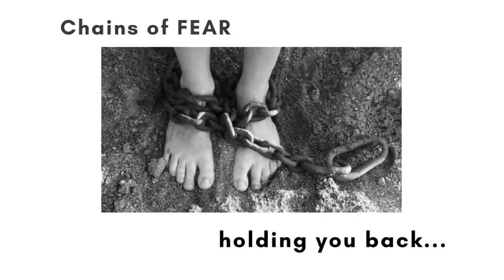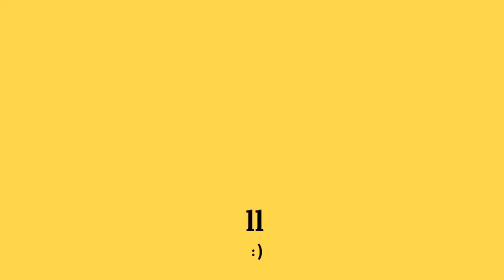From 9 to 5 to Having Your Own Business! With Charlotte Barrett & Samia Bano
Do you want to transition from your 9to5 to HaveYourOwnBusiness?
Listen now to this interview with Charlotte Barrett, BusinessCoach & Consultant to learn how you can expand into having your own profitable business online and liveyourbestlife!

About Charlotte:
Charlotte Barrett is a business coach and consultant specializing in helping women make their first 1k online that they can then 10x their income.
She’s also the co-founder of Think. Create. Initiate™ Mastermind that offers focused business coaching to corporate women ready to create a profitable business online.
She has over a decade of small business experience and has helped hundreds of women clarify their business idea and get their first few paid clients online.
Her success portfolio also extends to working with micro-enterprises, SMEs, Universities and large corporate organizations worldwide like “The Google Campus” to deliver bespoke business startup workshops.
Co-host of the popular podcast show Think. Create. Initiate. Charlotte is also a mum of two daughters; Alissiah 12 and Alayah 2 years old.

Expert Topics:
- Motherhood & Business Without the overwhelm
- How to move from Concept To Cash as a Budding Entrepreneur
- How to build a profitable business online alongside your 9-5
- Identity shifts needed to move from employee to entrepreneur